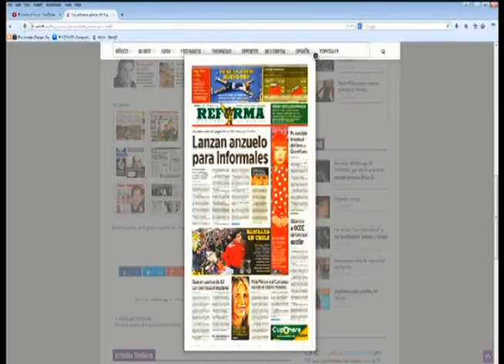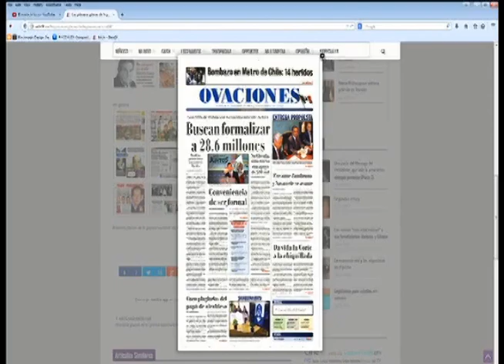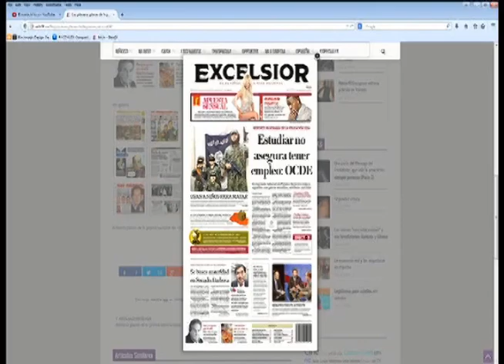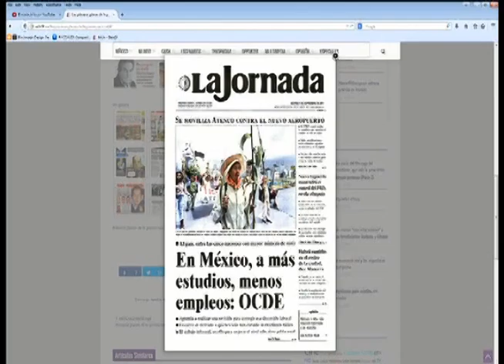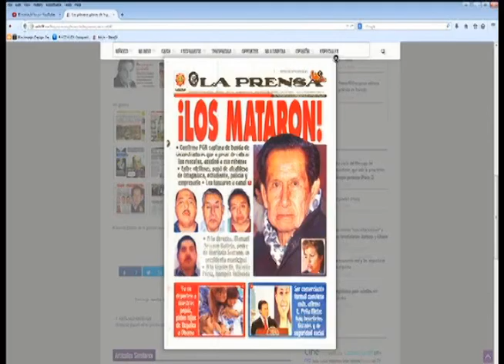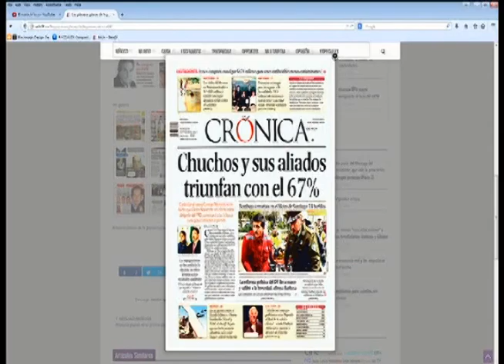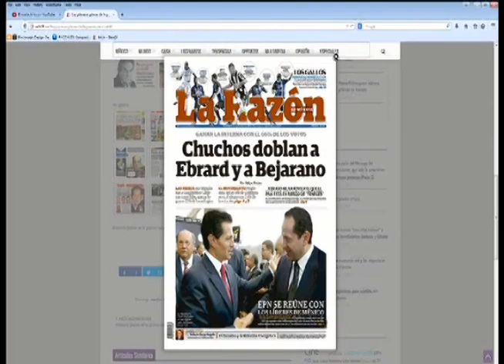ESN Matutino 09 09 14 Bloque 03